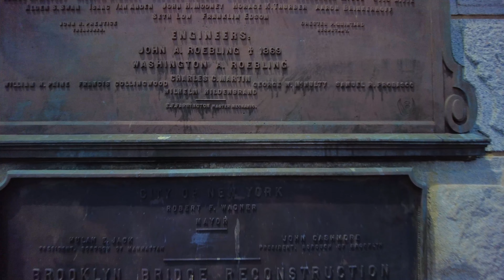New York Walk: Brooklyn Bridge, July 2023, USA [4K]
Walk across the Brooklyn Bridge. The Brooklyn Bridge is a hybrid cable-stayed/suspension bridge in New York City, spanning the East River between the boroughs of Manhattan and Brooklyn. Opened on May 24, 1883, the Brooklyn Bridge was the first fixed crossing of the East River. It was also the longest suspension bridge in the world at the time of its opening, with a main span of 1,595.5 feet (486.3 m) and a deck 127 ft (38.7 m) above mean high water. The span was originally called the New York and Brooklyn Bridge or the East River Bridge but was officially renamed the Brooklyn Bridge in 1915.

Time & degree: Saturday 1st July 2023, afternoon, 28℃ / 82°F

Shot with DJI Pocket 2 in 4K.